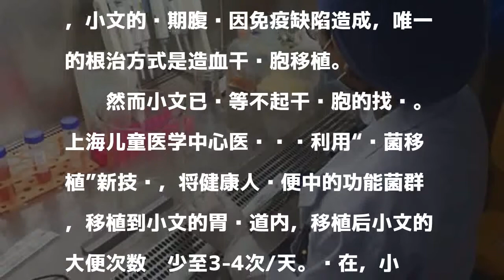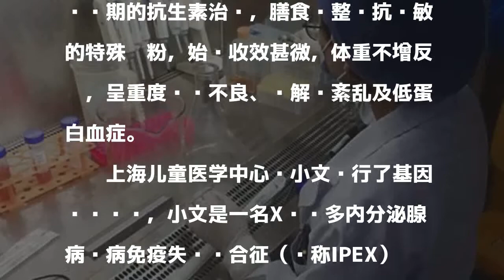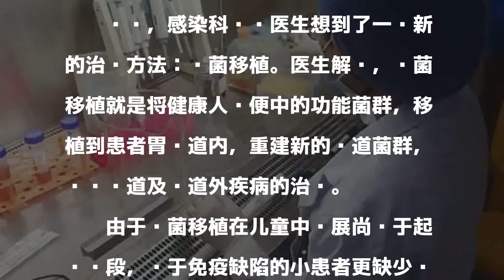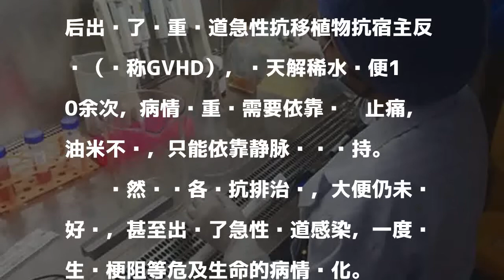4岁男孩长期腹泻仅重10公斤 医生移植粪菌救命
4岁男孩长期腹泻仅重10公斤 医生移植粪菌救命
　　原标题：四岁男孩长期腹泻仅重10公斤，上海医生移植粪菌救命

發表評論評論如下。